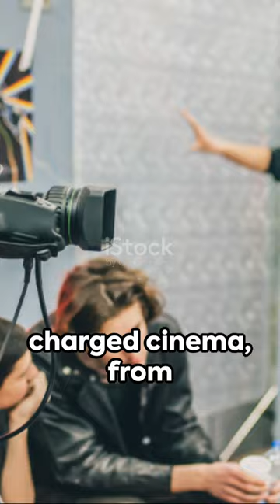Iron Sky Film & Politics A Cinematic Exploration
Embark on a riveting journey where the realms of film and politics collide! Join us in unraveling the profound impact of cinema on political narratives, activism, and the intricate dance between reel and reality.

📽️ **Iron Sky (2012): A Cosmic Political Satire:**
Delve into the cosmic realm of "Iron Sky," a satirical gem that explores politics on an interplanetary scale. Witness how this film uses humor and wit to address real-world political issues, blending fiction with satire in a visually stunning narrative.

🗳️ **Powerful Documentaries and Narratives:**
Explore the diverse landscape of politically charged cinema, from powerful documentaries that shed light on social issues to narratives that intricately weave political themes into their storytelling. Discover the profound impact that filmmakers can have on shaping political discourse through the lens of a camera.

🌍 **Examples and Directors:**
1. "Bowling for Columbine" (2002) - Directed by Michael Moore
2. "Milk" (2008) - Directed by Gus Van Sant
3. "The Ides of March" (2011) - Directed by George Clooney

📜 **Key Concepts and Relevant Ideas:**
Uncover the key concepts that bridge film and politics, from storytelling techniques that amplify social issues to the role of cinema in activism. Explore the ways in which filmmakers navigate the complex terrain of political narratives, sparking discussions that extend far beyond the screen.

🎭 **German Expressionism: A Visual Revolution:**
Step into the distorted and fantastical worlds of German Expressionism, a movement that revolutionized cinematic aesthetics. Explore the distorted sets, chiaroscuro lighting, and psychological themes that defined this influential era, leaving an indelible mark on cinema history.

📽️ **Influential Films and Directors:**
1. "The Cabinet of Dr. Caligari" (1920) - Directed by Robert Wiene
2. "Nosferatu" (1922) - Directed by F. W. Murnau
3. "Metropolis" (1927) - Directed by Fritz Lang

💬 **Join the Cinematic Conversation:**
Engage with us! Share your favorite politically charged films, discuss the impact of cinema on political awareness, and explore the artistic legacy of German Expressionism.

Join us as we navigate the dynamic landscape where cinema and politics converge, exploring powerful narratives, thought-provoking documentaries, and the visual revolution of German Expressionism! 🌐📽️✨